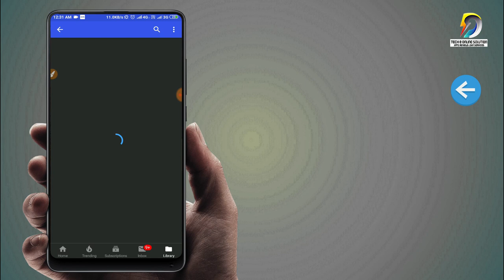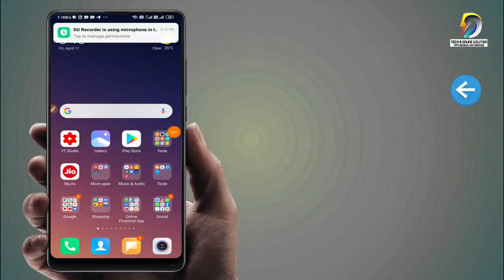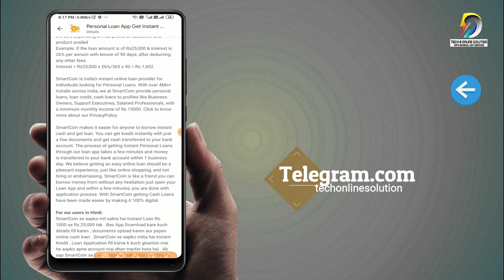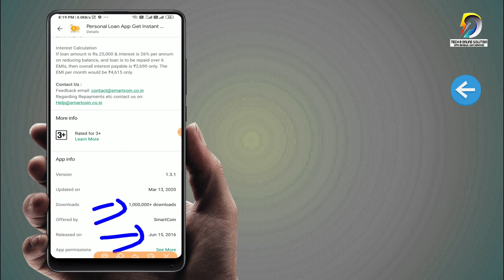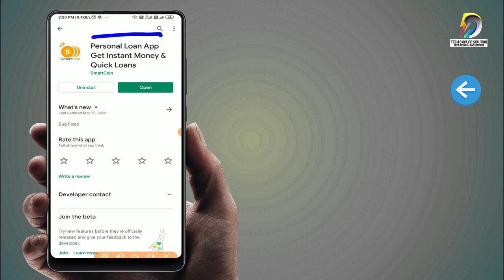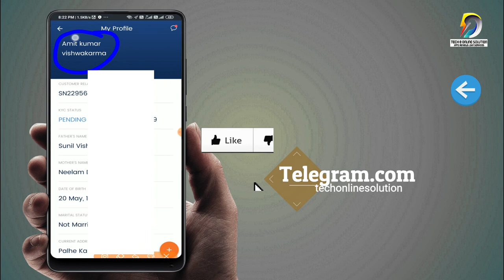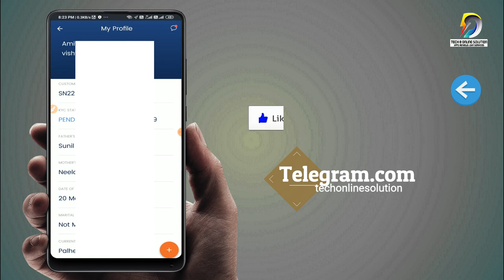Extra Benefits Loan | Online Personal Loan App | Loan Online Apply 2020| Updates SmartCoin Loan App